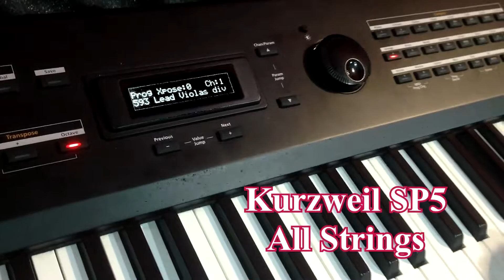[Demo] Kurzweil SP5 - All Strings | KO Te Lam